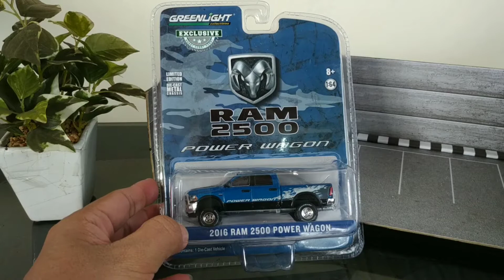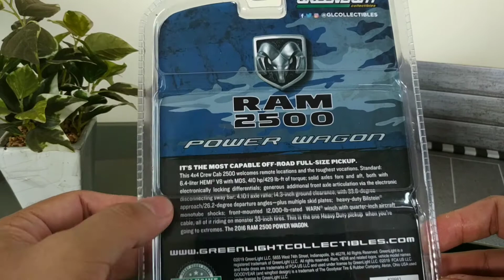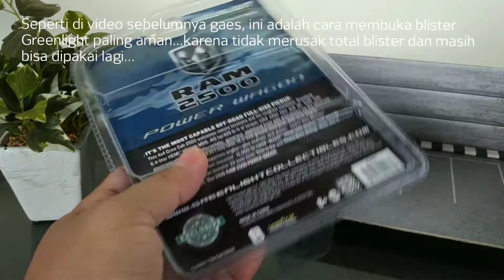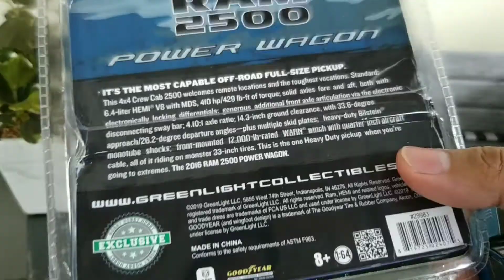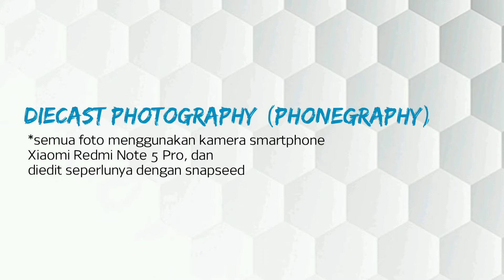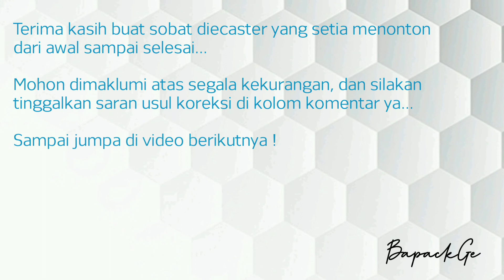Greenlight 2016 RAM 2500 Power Wagon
Hai sobat diecaster...
Karena kesibukan saya, cukup lama baru sempat upload video lagi dan kita bertemu..sebulan ada kali ya...
Kali ini saya membuka blister dan sekaligus memberikan review mini (tidak lupa dengan sesi perbandingan mobil asli dan sesi foto diecast) untuk salah satu castingan diecast favorit saya.
Sesuai judul kali ini item Greenlight 2016 RAM 2500 Power Wagon menjadi pilihan saya. Yak, dugaanmu benar sobat...castingan ini adalah mobil pickup offroad (bukan pickup ceper / lowride), dan sebetulnya sudah cukup lama rilis, namun mungkin belum banyak yang membahasnya.
Silakan tonton sampai habis ya,
Selamat menikmati video unboxing dan review super singkat,
semoga bermanfaat dan selalu saya mohon dimaklumi jika videonya masih sederhana serta ada kekurangan, kedepannya selalu diusahakan lebih baik lagi.
Segala komentar, koreksi, saran dan usul diterima dengan senang hati, silakan tulis di kolom komentar ya, tentunya saya berharap sobat menggunakan bahasa yang sopan :)

Salam 1 Hobby ! Salam Diecaster !

Gear : Tripod + Phone Holder + Xiaomi Redmi Note 5 Pro
Editing : Youcut Video Editor, Snapseed (For Photo Sample), Fotor (For Thumbnail)
Cars Photo : Google (link on photos)
Parking Diorama support by 'Bro Swinly @Starlife Garage ​